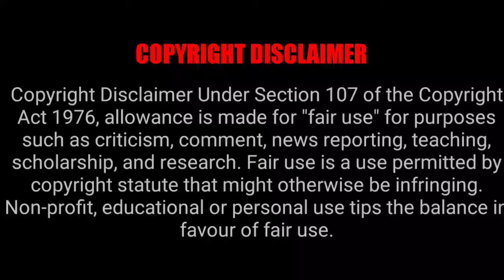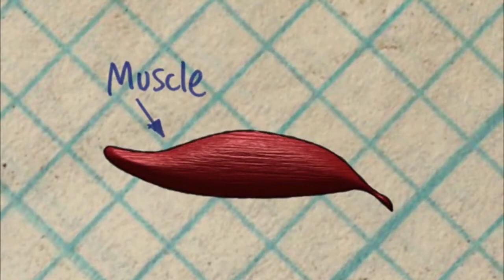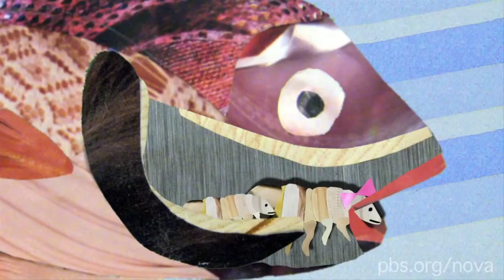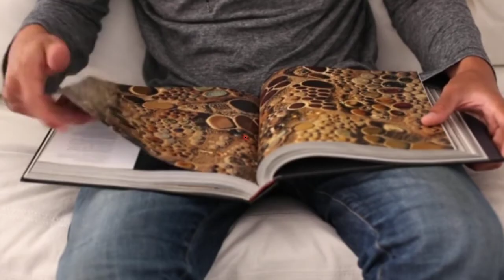Interesting facts | unknown facts | you won't believe | weird facts | PART1#Tea time with Taha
Interesting facts | unknown facts | you won't believe | weird facts | Tea time with Taha❤️